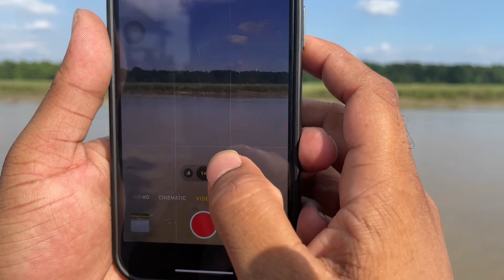മുതലയുടെ മുന്നിൽ നിന്നുകൊണ്ട് പുല്ലു വെട്ടുന്ന ചേച്ചിമാർ.. 😳😳. jafree sam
നേപ്പാളിലെ വലിയ കാട്ടിലൂടെ ഒരു യാത്ര പോകുമ്പോൾ ഞാൻ കണ്ട കാഴ്ച മുതലകളുടെ മുന്നിൽ നിന്നുകൊണ്ട് പുല്ലു വെട്ടുന്ന ചേച്ചിമാർ...

MY INSTGRAM ID : jafree sam

CAMRA : I PHONE 12